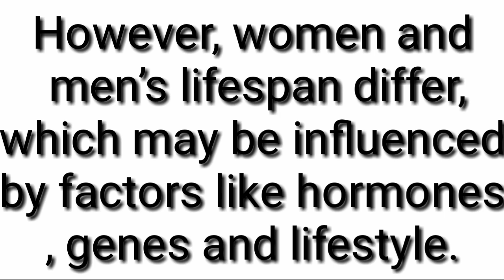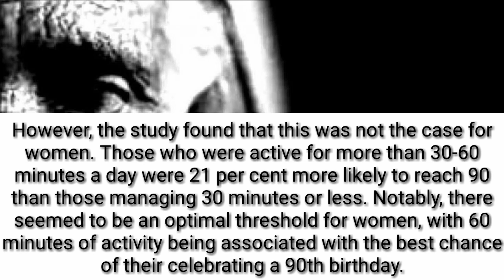Women’s life affected by their body size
According to a study body size like height and weight of women influence their lifespan far more that it does that of men, reports

The study was published online in the Journal of Epidemiology & Community Health.

The findings indicate that while physical activity is linked to longevity in both genders, the more time men spend being physically active add to their chances of reaching old age, while 60 minutes a day was associated with the best chance for women for longevity.

The study also finds that while average life expectancy has risen over the past few decades, it has recently started to plateau in some developed nations, with increasing levels of obesity and physical inactivity thought to be behind the trend.

However, women and men’s lifespan differ, which may be influenced by factors like hormones, genes and lifestyle.

However, the study found that this was not the case for women. Those who were active for more than 30-60 minutes a day were 21 per cent more likely to reach 90 than those managing 30 minutes or less. Notably, there seemed to be an optimal threshold for women, with 60 minutes of activity being associated with the best chance of their celebrating a 90th birthday.